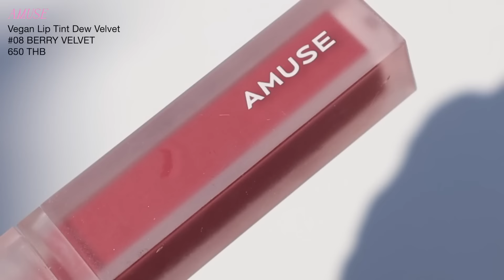favorite lipsticks 2022 | คัดมาแล้วแบบปัง เริ่ด ฉ่ำ ที่สุดของปี 2022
ทุกคนนน meilinda เบอร์ 02 น้าาา ออมจำผิดดด แง มันลอกทุกแท่งเลย มีคนดูที่น่ารักมากก มาแจ้ง แง ขอโทษมากๆๆค่า เบอร์ 02 น้า

Laka 102 กับ 108 นะคะ ออมพิมชื่อสีผิด ต้องขอโทษมากๆๆๆค่า 🙏🏼😭 ตัดตอนป่วยยยย เบลอไปหม๊ด

 nyx lip pencil
free spirit
150 THB

country and stream honey lip
239 THB

FENTY BEAUTY
Gloss Bomb Cream Lip Gloss
Fenty Glow
1060 THB

ROM&ND Glasting Water Gloss
#01 Sanho Crush
190 THB (shopee)

charlotte tilbury
COLLAGEN LIP BATH
WALK OF NO SHAME
1350 THB

ROM&ND Juicy Lasting Tint
#23 Nucadamia
250 THB (shopee)

#24 Peeling Angdoo
250 THB (shopee)

LAKA Fruity Glam Tint 101
#102 Dewy
410 THB

#108 salty
410 THB

DIOR ADDICT LIP TINT
#421 natural beige
1600 THB

#771 Natural Berry
1600 THB

Bbia Lucky Shine Tints Series2
#06 Soul Mate Award
285  THB

#07 MVP Award
285 THB

ESPOIR
COUTURE LIP TINT SHINE

Meilinda Dewy tint in gloss
99 THB
หรือที่Facebook @meilinda.fanpage หรือที่ beautrium, Watson, Eveandboy ร้าน
เครื่องสาอางชั้นนำ

barenbliss
Peach Makes Perfect Lip Tint
06 Brave Enough
219 THB

Bbia Rain Tint
04 Be Rosy
315 THB

Amuse
Vegan Lip Tint Dew Velvet
#08 BERRY VELVET
650 THB

AMUSE DEW TINT
#12 Sunday
650 THB

4U2 JELLY TINT
08 soda pop
159 THB

4U2 JELLY TINT
06 M&M
159 THB

Oh my tint
99 THB

Song by
Lets Fall in Love Today feat Avery Bruce
Oh, the Moon! - AJ Abdullah
we're still friends - aj abdullah
blue shirt - Aldrin Joshua - Topic
Sture Zetterberg - Think About You

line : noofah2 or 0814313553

FREQUENTLY ASKED QUESTIONS:
Bust 32/Waist 24-25/ Hip 35
Program edit | final cut pro
NC 25
Skin type  | dry skin